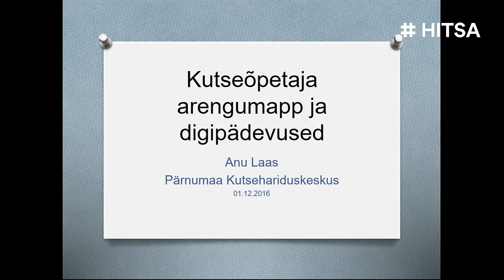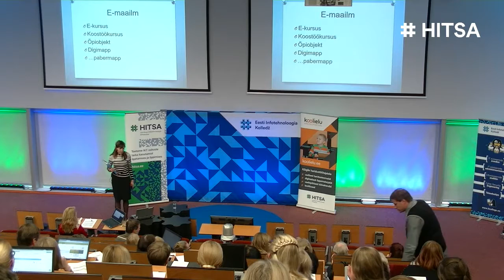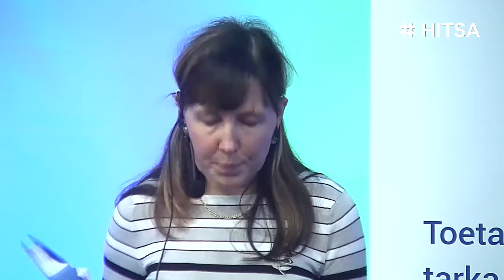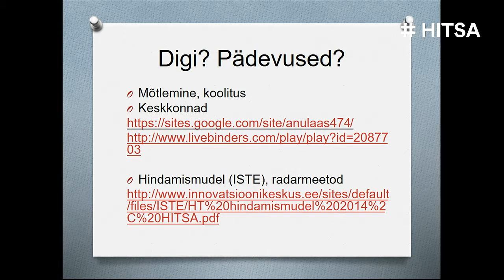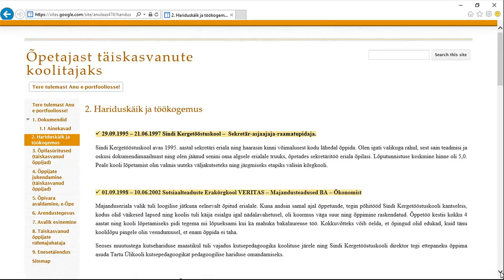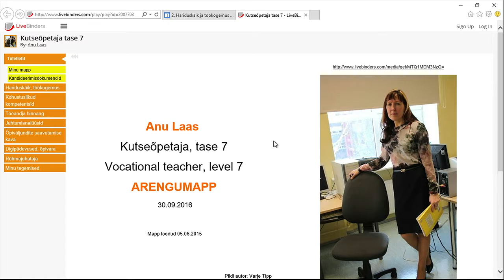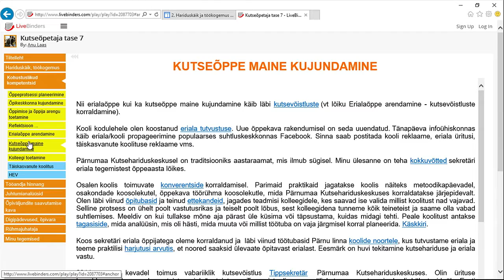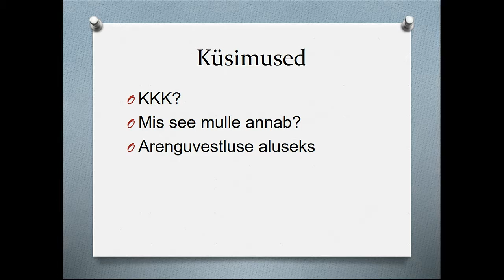TulevikalgabMeist 5 Anu Laas